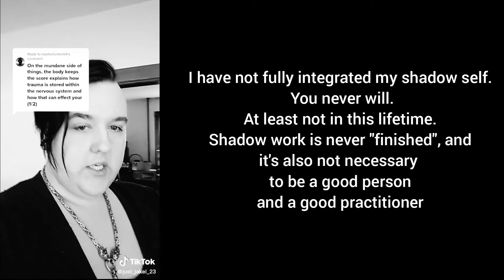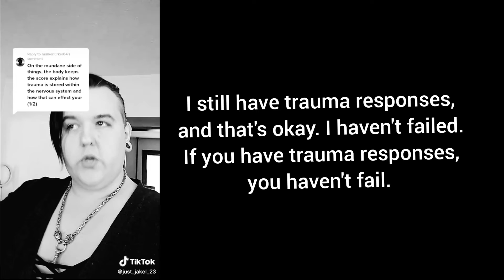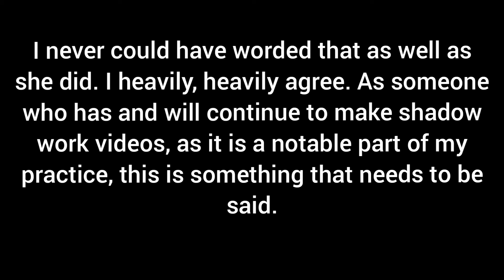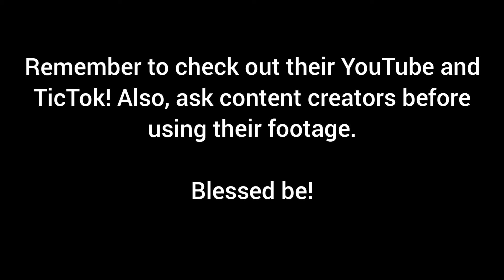Don't make this Shadow Work Mistake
Shadow work

May the moon light your path!